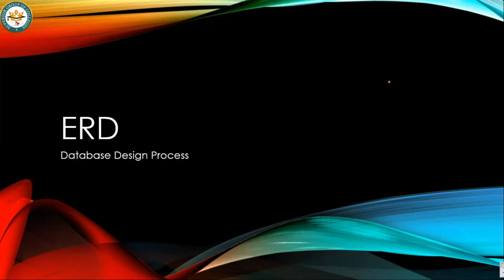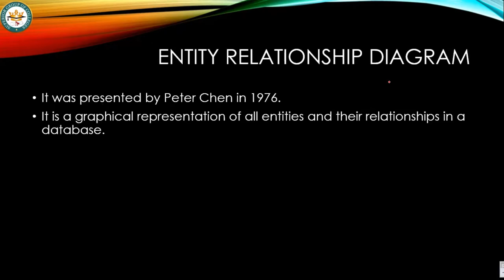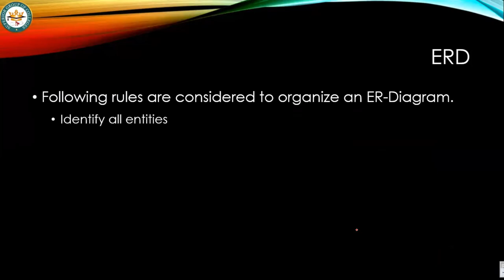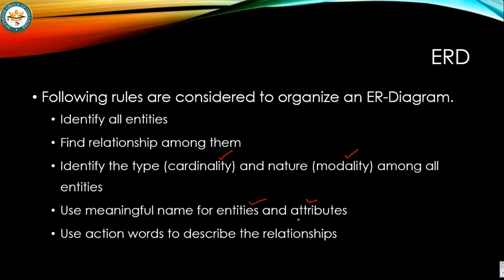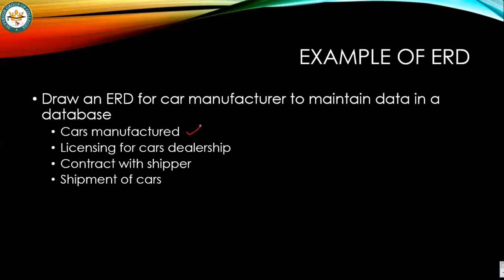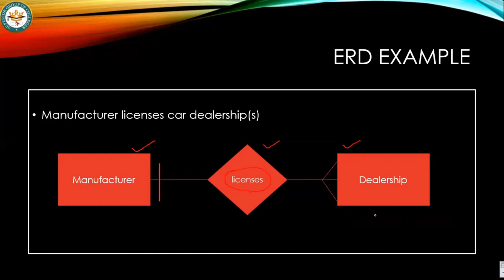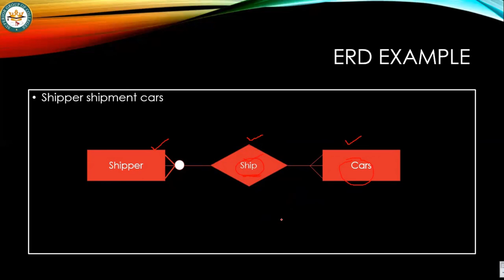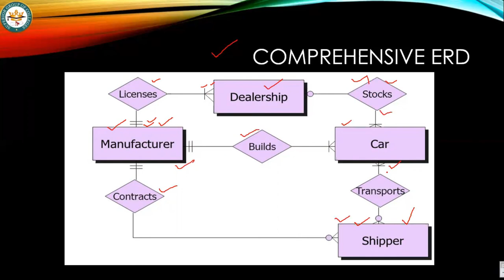Lecture 18 Part 2 Computer Sciences by Prof. Iftikhar Butt